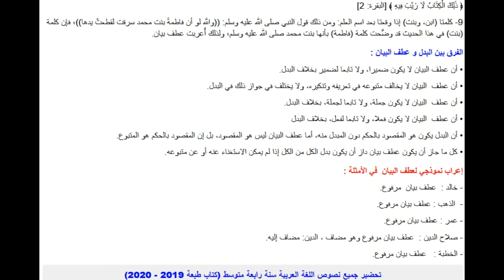تحضير درس عطف البيان في اللغة العربية للسنة الرابعة متوسط